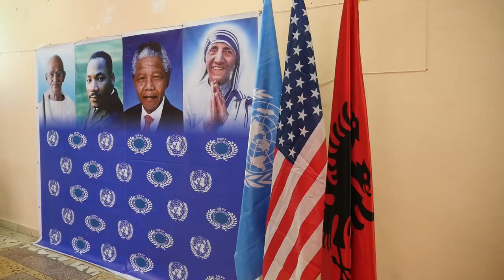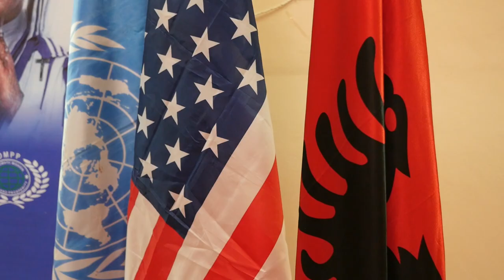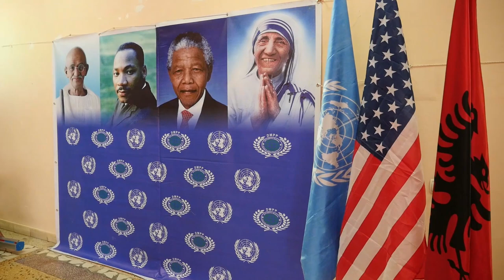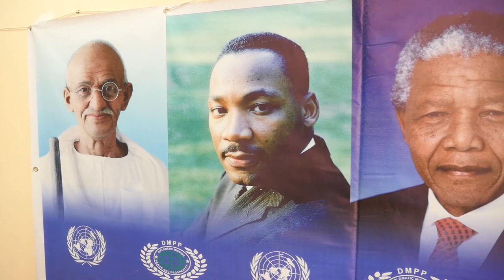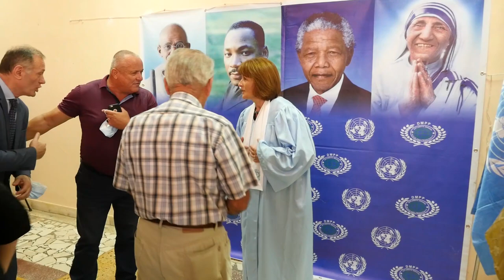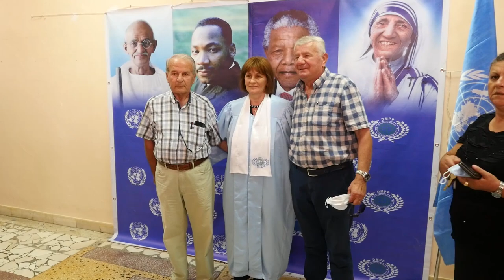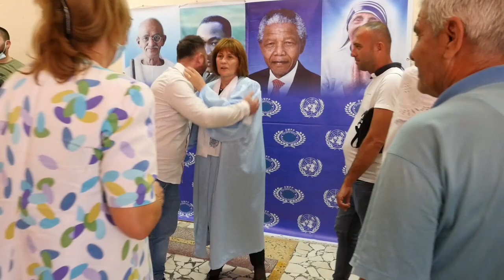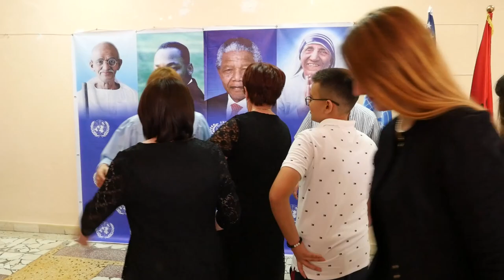Dr. Shefki Hysa, Dede Prenga, Global Peace Library, Honor Mrs. Lindita Buxheli, Peace Missionary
Dr. Shefki Hysa, Governotr of Diplomatic Mission Peace and Prosperity (DMPP), Dr. Kristo Goci, General Dedë Prenga, Globale Peace Library of DMPP, honor Global Peace Missionary Mrs. Lindita Buxheli, Honorary Ambassador of DMPP, Member of Albanian Parliament. Member of Albanian Parliament Lindita Buxheli is evaluated with the motivation: For the great commitment and valuable contribution in the field of Civilization, Economy, Public Administration, Politics, Peace, Prosperity and Humanity, for the inspiration of social coexistence and inter-community peace, as a model leader of public administration, Deputy Prefects of Lushnja, Albania, as a Member of the Albanian Parliament, as an Albanian Honored Person for Peace Activities, as a Leader of Civil Society in the Balkans, as a Strong Woman, as a Philanthropist, as a Missionary for Global Peace, as a well-known Human Rights Activist, as a Promoter of the Future Missions that bring Peace and Prosperity for all humanity. The Missionaries of Global Peace participated: General Dedë Prenga, Advisor to the President of the Republic of Albania, Dr. Kristo Goçi, Naim Nimani, Iva Hazbiu, Dr. Dylbere Dika, General Director of DMPP, leaders of Local Government, Civil Society of Arts and Culture, etc. Diplomatic Mission Peace and Prosperity (DMPP), shqip: Misioni Diplomatik Paqe dhe Zhvillim, në bashkëpunim me partnerët e vet ndërkombëtarë si: American Diplomatic Mission for World Peace (ADMWP), Academy of Universal Global Peace (AUGP), American University for Global Peace (AUGP), United Nations University for Global Peace (UNUGP), Diplomatic Society Saint Gabriel (DSSG), në shenjë respekti për Personalitetin Shqiptar, Lindita Buxheli, organizojnë më datë 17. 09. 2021, ditë e premte, ora 11:00, një ceremoni vlerësimi. Mrs. Lindita Buxheli vlerësohet me motivacionin: Për angazhimin e madh dhe kontributin e çmuar në fushën e Qytetërimit, Ekonomisë, Administratës Publike, Politikës, Paqes, Prosperitetit dhe Njerëzimit, për frymëzimin e bashkëjetesës shoqërore dhe paqes ndër-komunitare, si drejtuese model e administratës publike, Nënprefekte e Lushnjës, Shqipëri, si Deputete e Kuvendit të Shqipërisë, si Personalitet Shqiptar i Nderuar për Aktivitetet e Paqes, si Udhëheqëse e Shoqërisë Civile në Ballkan, si Grua e Fuqishme, si Filantropiste, si Misionare e Paqes Globale, si Aktiviste e njohur e Mbrojtjes së të Drejtatve të Njeriut, si Promovuese e Misioneve të Ardhshme që sjellin Paqe dhe Prosperitet për të gjithë njerëzimin. Deputete Lindita Buxheli nderohet me titujt Misionare e Paqes Globale dhe Ambasadore Nderi e DMPP dhe e strukturave të organizatave partnere. Mernin pjesë Misionarët e Paqes Globale: Gjeneral Dedë Prenga, Këshilltar i Presidentit të Republikës së Shqipërisë, Dr. Kristo Goçi, Naim Nimani, Iva Hazbiu, Adriatik Gega, Dr. Dylbere Dika, Drejtore e Përgjithshme e DMPP, drejtues të Pushtetit Vendor, të Shoqërisë Civile të Artit e Kulturës, etj.